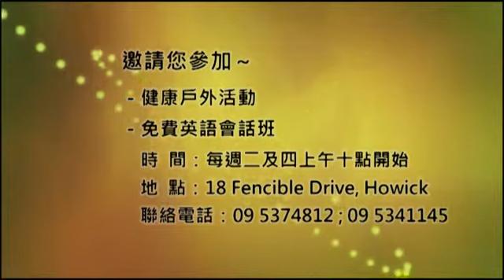28/10/13 我靠着那加给我力量的，凡事都能做。